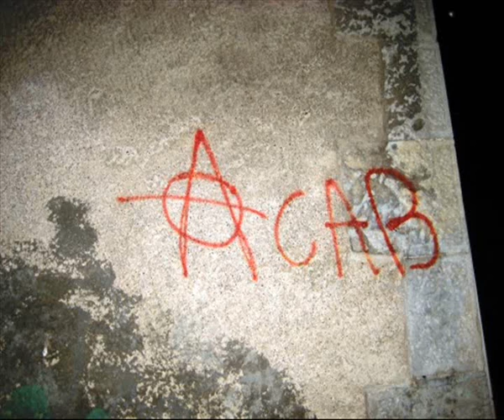Mos Anif - Tounes 2050